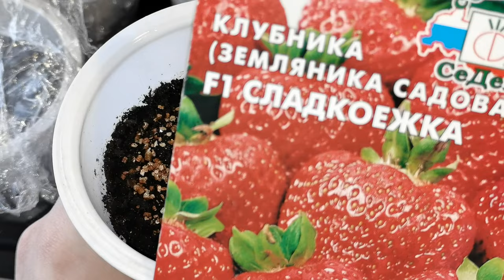Земляника из семян. Лучшие и худшие сорта по всхожести в 2022 году.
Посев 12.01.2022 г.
Есть семена которые порадовали, а есть те на которые можно было и не тратиться - деньги на ветер...